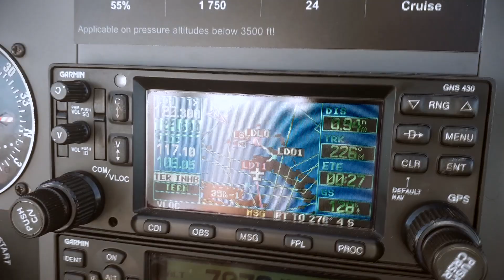Mali Lošinj trailer - Flight to Mali Lošinj (LDLO) island in Croatia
My co-pilot created this wonderful trailer and kindly authorized me to upload.

Thanks Süti!